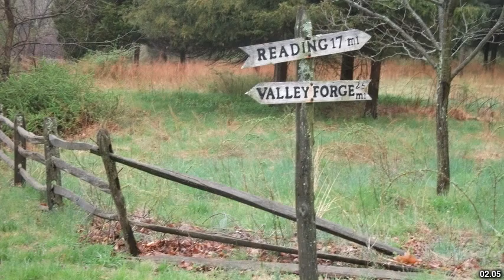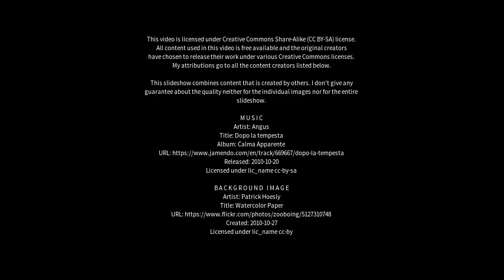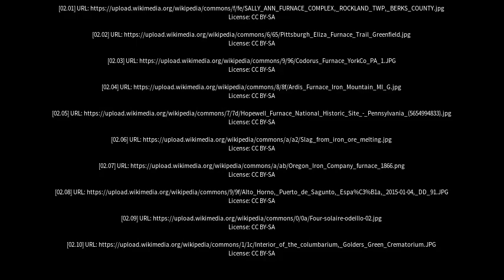Best places to visit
Best places to visit - Furnace Green (United Kingdom) Best places to visit - Slideshows from all over the world - City trips, nature pictures, etc.